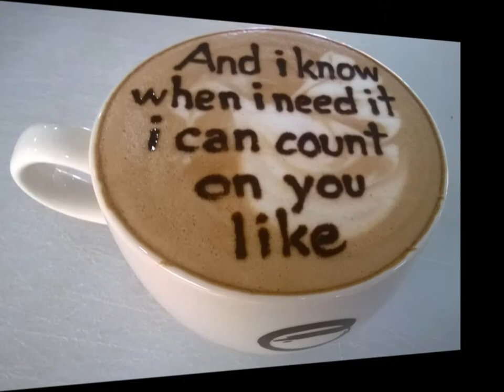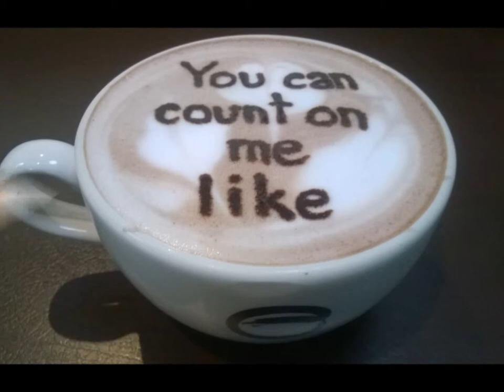Music Video of My Coffee Arts (Count On Me)